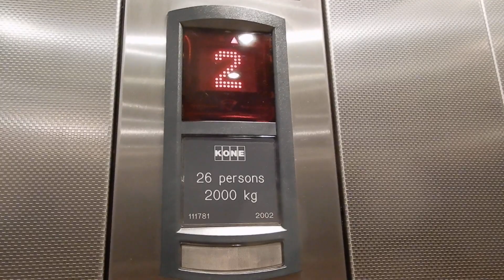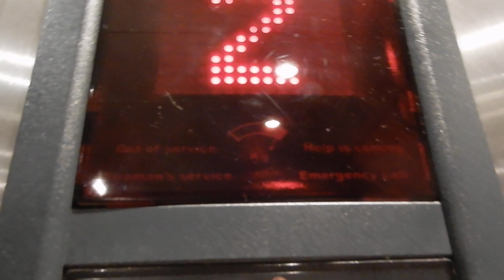Intruding a rival airline: Kone MonoSpace MRL Traction elevator 4 at Brisbane Domestic Airport, QLD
Before we can set foot in Melbourne, we must brave the airport and a Jetstar A320 which failed to turn up until three hours lateness. To help us through, we have this Sigma in the Qantas third of the airport... yes, I'm intruding onto a different home from home. Normally used only one way, since it's not so busy late at night, there's no problem using it every which way. It's another one of the prototype MX 20s, very much an Australian sight.

Brand: Kone
Type: MRL traction
Model: MonoSpace
Levelling: Direct approach to offset, pre-door
Capacity: 2,000 kg (26 persons, approx. 4,409 lb.)
Fixtures: Red Kone Sigma with braille
Equipment number: 111781
Asset number: LEDTBLIFT-N4
Year installed: 2002
Floors served: 2 (1 - security, 2 - airside hall)
Death-Trap Rating: 0/10

Camera used: Nikon Coolpix A900
Resolution: 1920x1080p60
Video 1 of 3 from April 4, 2022 Brisbane Airport.